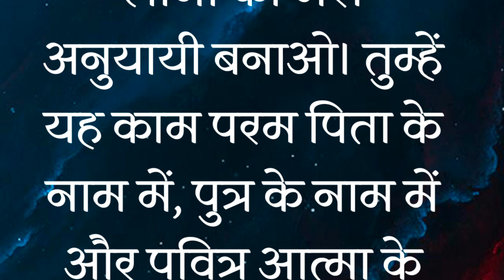अंकुर नरूला अमेरिका क्रूसेड़ में पिछले कल क्या हुआ / What's Happening Ankur Narula America Crusade